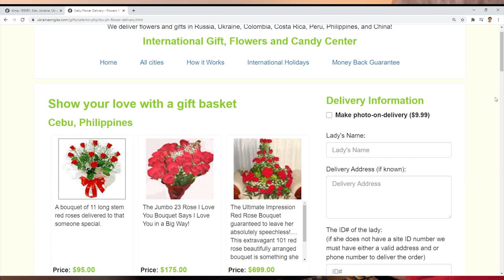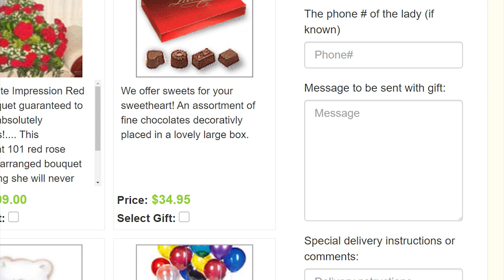SURPRISE Ukrainian Women With Gifts This Christmas!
Show your thoughtful and generous side by sending Ukraine women special gifts this Christmas. Our gift center services give you a hassle-free and secure way to let her know how special she is.

Many international dating agencies let you meet single women from countries like Ukraine and so much more. They offer features like the best ways to communicate with the ladies, translation services and gift sending options. All available for you to establish a good foundation even before meeting the lovely ladies.

We will make sure that your thoughtful gifts are received by the ladies. You will be notified about the updates of your delivery.  All you have to do really is just to think of the best gift for her, process it online and wait to hear from the lovely lady.